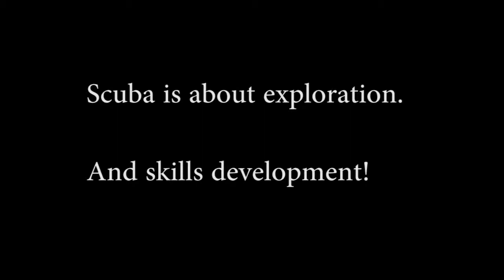AA DD Scuba Coke